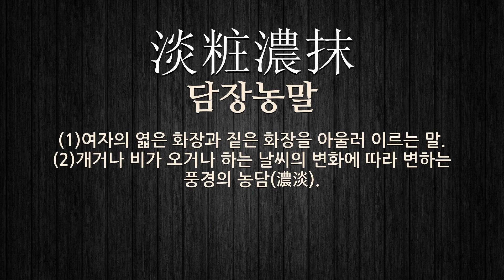농담에 관한 한자어/사자성어 4개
농담에 관한 한자어 및 사자성어를 자세하게 풀이해 드립니다.

[농담에 관한 한자/한자어/사자성어 목록: 4개]
1) 弄翰戱語(농한희어): 낙서와 농담(弄談).
2) 假弄成眞(가롱성진): 장난삼아 한 것이 진심으로 한 것같이 됨.
3) 淡粧濃抹(담장농말): (1)여자의 엷은 화장과 짙은 화장을 아울러 이르는 말. (2)개거나 비가 오거나 하는 날씨의 변화에 따라 변하는 풍경의 농담(濃淡).
4) 空山明月(공산명월): (1)사람 없는 빈산에 외로이 비치는 밝은 달. (2)‘대머리’를 놀림조로 이르는 말.